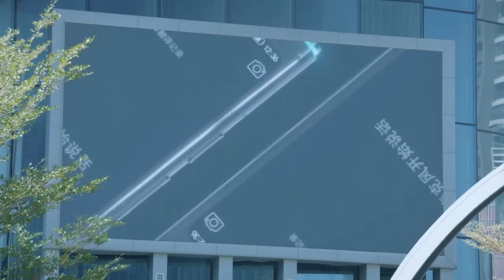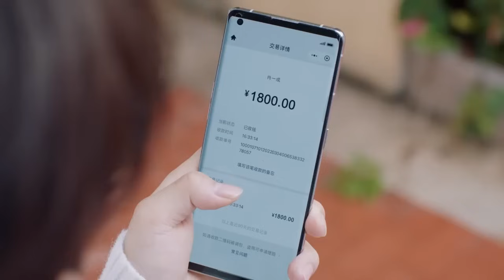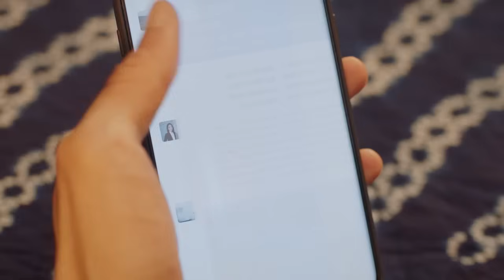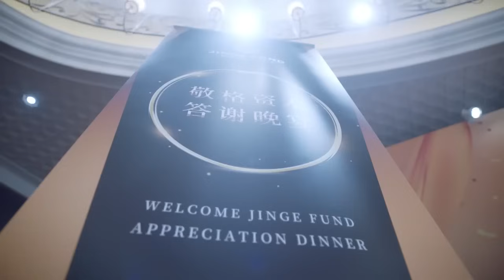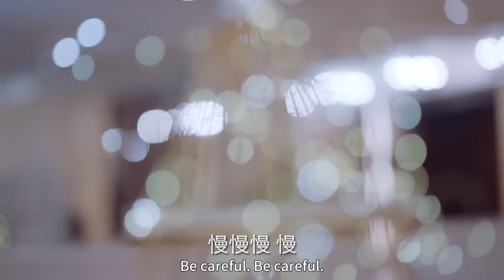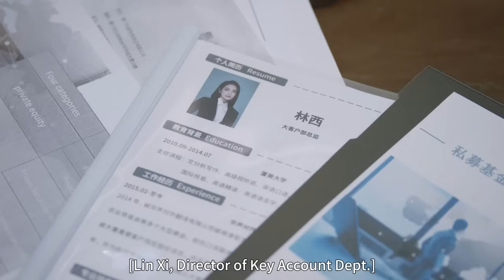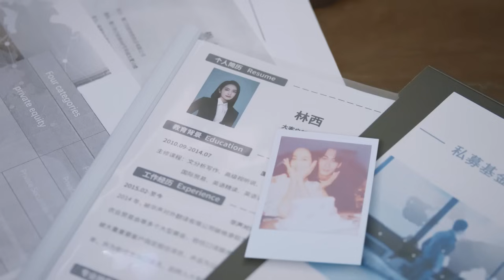【Movie】太曖昧了～霸總貼心照顧醉酒美女，還故意製造機會想貼近“吃豆腐”～❤️‍🔥我們的翻譯官｜宋茜 陳星旭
►劇情簡介：
《我們的翻譯官》是由張彤執導，宋茜、陳星旭 領銜主演，費啓鳴、王森、林子璐、於莎莎主演的都市情感劇。該劇講述了翻譯官林西和語譯天下公司首席技術官肖一成，解開心結，一起追求夢想，互相理解、互相成就，最終有情人終成眷屬，實現職業夢想的故事。